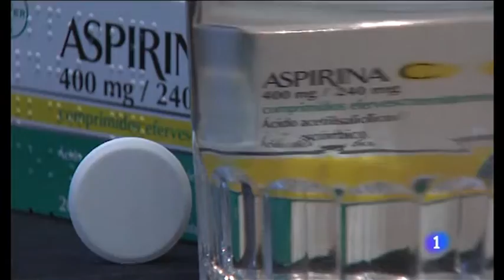CONTAMINACIÓN Los fármacos, el mayor problema de toxicidad en las aguas residuales